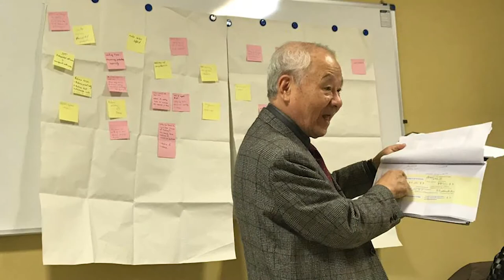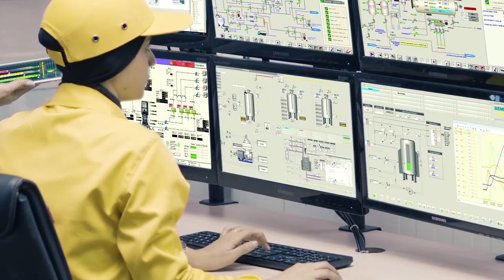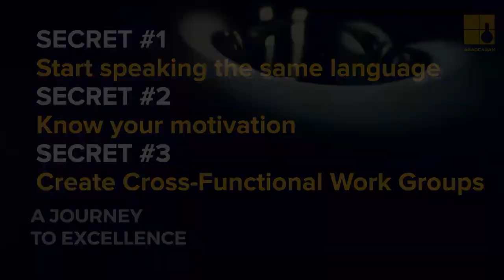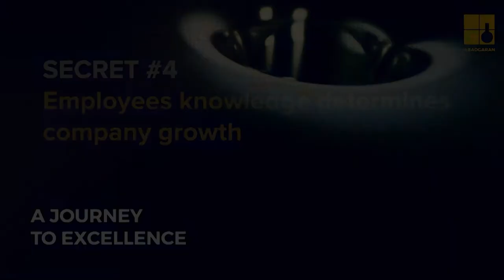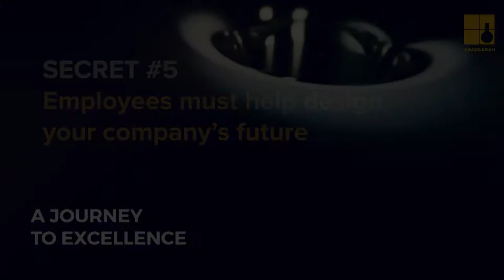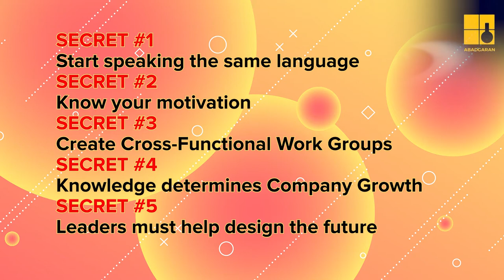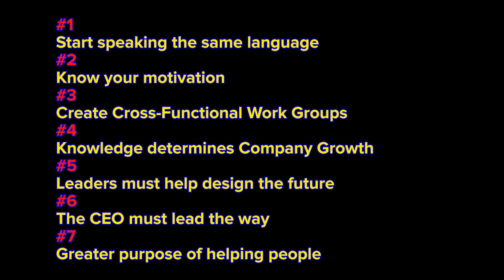A Miracle in Iran - Abadgaran Group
This is a video series called; The MIRACLE in Iran. The entire playlist with short videos by section can be found

Alborz (CEO) of Abadgaran Group shares how his company won the GOLD for productivity. Check out the 7 secrets I have gleaned out of our interview.